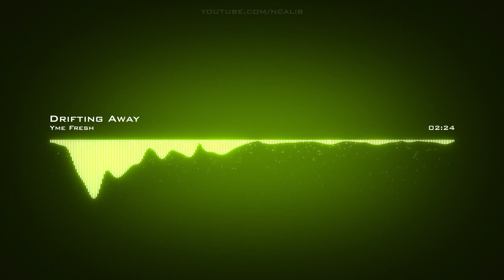𝘿𝙧𝙞𝙛𝙩𝙞𝙣𝙜 𝘼𝙬𝙖𝙮 𝙔𝙢𝙚 𝙁𝙧𝙚𝙨𝙝 𝘾𝙧𝙚𝙖𝙩𝙞𝙫𝙚 𝘾𝙤𝙢𝙢𝙤𝙣𝙨 𝘼𝙩𝙩𝙧𝙞𝙗𝙪𝙩𝙞𝙤𝙣 𝙇𝙞𝙘𝙚𝙣𝙨𝙚 (𝙍𝙚𝙪𝙨𝙚 𝘼𝙡𝙡𝙤𝙬𝙚𝙙)